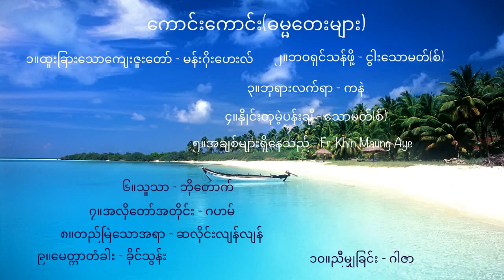Myanmar gospel songs- ကောင်းကောင်း(ဓမ္မတေးများ)